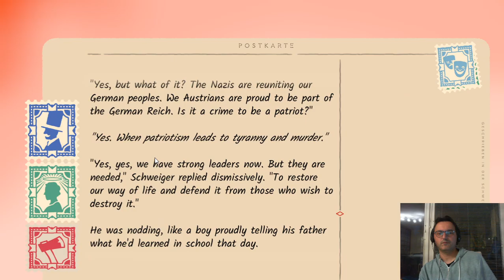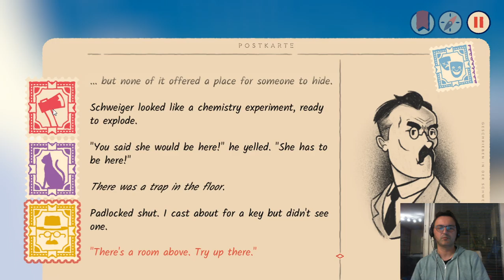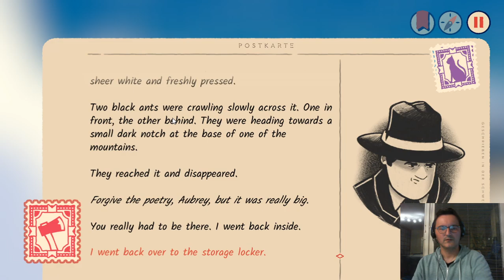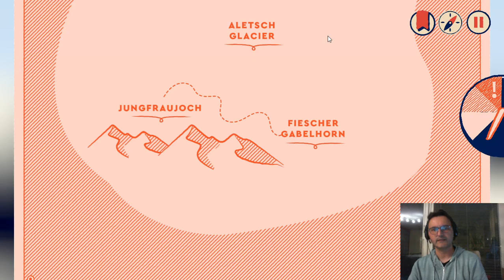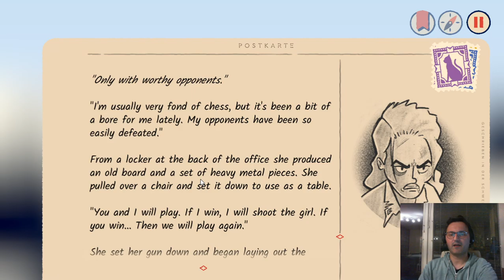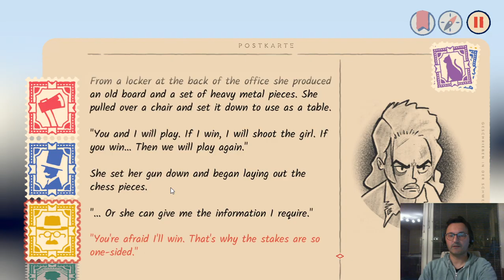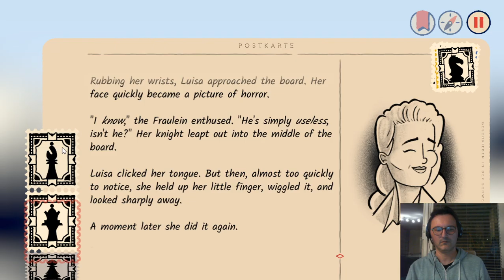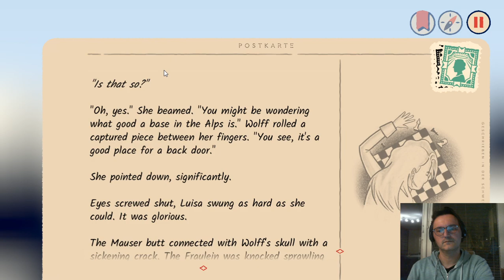Lets Play Over the Alps with Odo (german) - part07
Wir setzen das Fräulein Wolff Schach Matt und setzen uns mit Luisa gemeinsam ab.